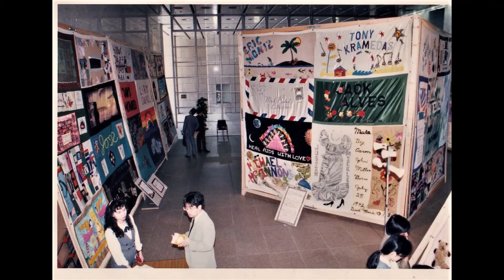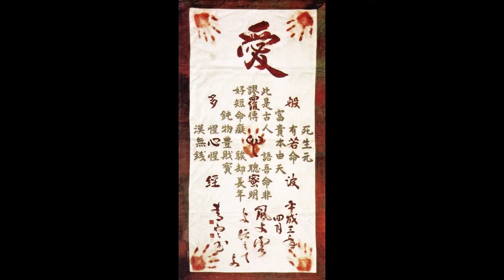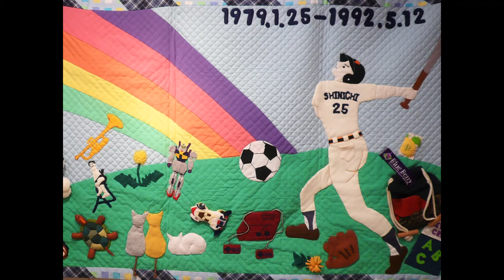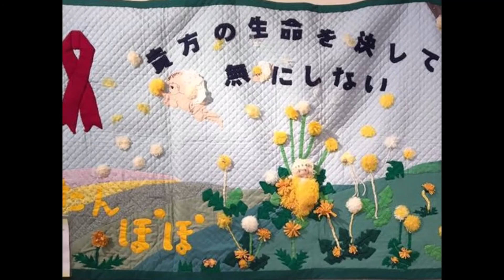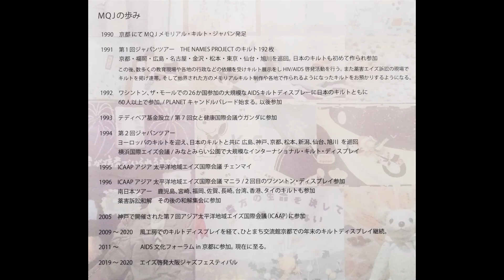あなたの名前を忘れない★Remember Their Names Memorial Quilt Japan 30th. ♪~for The Quilt~ Kosei & Esoh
Memorial Quilt Japan とは？
　HIV感染症/AIDSに倒れていった人達に向けて、「彼/彼女らの名前を忘れまい」との思いから生まれたのがAIDSメモリアルキルトです。1枚のキルトは90cm×180cm，人がひとり横たわれる大きさの布で、その人の名前や愛用していた衣服、小物類などが縫い付けられています。 1枚1枚のキルトにはそれぞれの表情や思いがあふれ、また共通してHIV感染症/AIDSによる影響が統計上の数字だけでは表せないという強い意志が込められています。これらのキルトは家族や友人などの手によって作られ、その時間は人の心を癒し、前に進み出そうとする力をも生み出してくれます。
　AIDSメモリアルキルトの動きは1987年、サンフランシスコのThe NAMES Project で始まり、現在ではアメリカだけでなくアフリカ、アジア、ヨーロッパなど世界各地に広がっています。MQJもその中の一つで、1990年11月に設立しました。翌年の春、MQJはThe NAMES Project からキルトを招き、日本各地9ヵ所でキルトディスプレイを開催しました。この中で日本でもメモリアルキルトが生まれ、作っていこうとする動きがでてきました。
MQJはこの動きを支え、より多くの人に伝えていくと同時に、HIV感染症/AIDSが抱える問題をキルトと共に考えていこうとするボランティア団体です。
♪♪　for The Quilt    Kosei & Esoh    9) Names    YURAI records
Music Performed by:.Yamamoto / soprano sax ・Esoh / piano.synth.perc.
Added Musician : Gaku Nakamura/perc.  Hachiro Sugiyama/perc.